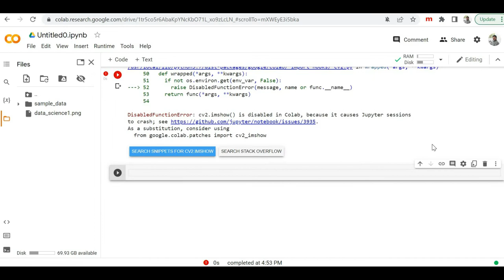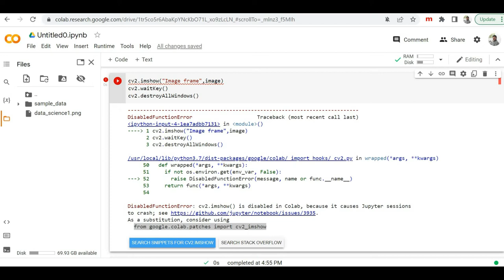Fixed- Display image on google colab | Notebook crash OpenCV imshow fix | Machine Learning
Hello Friends,
Whenever we try to display image with openCV image show method, google colab notebook crashes. Today in this video, will show what is the alternative to avoid this issue.

Cheers !!!